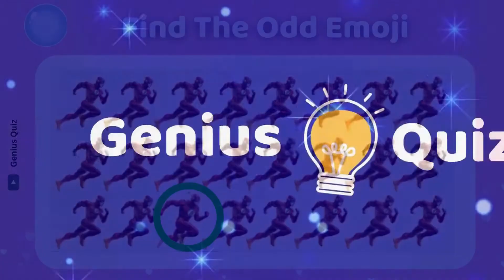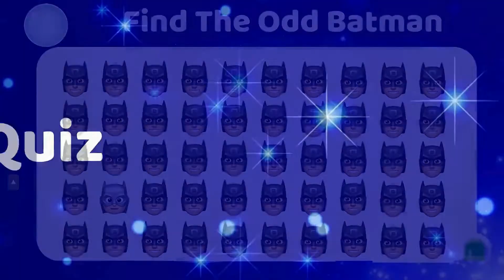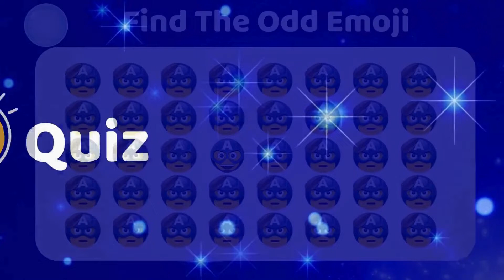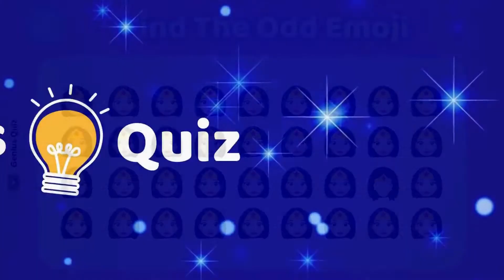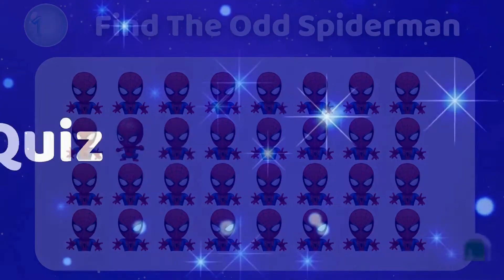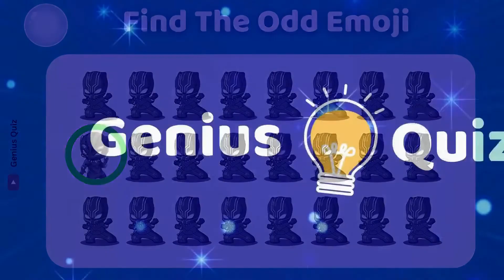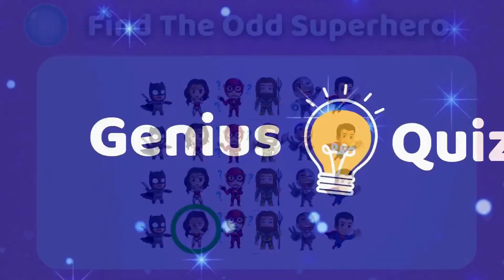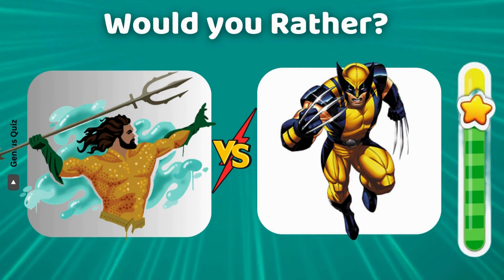Find The ODD One Out 🦹🦸‍♂️ SUPERHERO Edition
Welcome to our thrilling challenge: "Find the Odd Superhero Out!" Join us as we put your superhero knowledge to the test in this fun and exciting game. In each round, we'll present a group of superhero emojis, but there's a twist – one of them doesn't quite belong! Your mission? Spot the odd one out before time runs out. Get ready for a journey through the colorful world of superheroes, filled with surprises and excitement! Let the games begin!